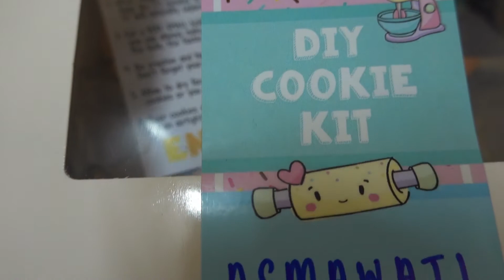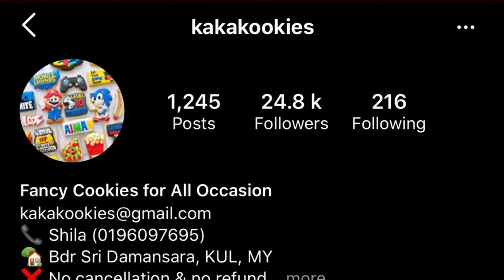DIY COOKIE | SAMIROHSAMEEN | FAMILY VLOG